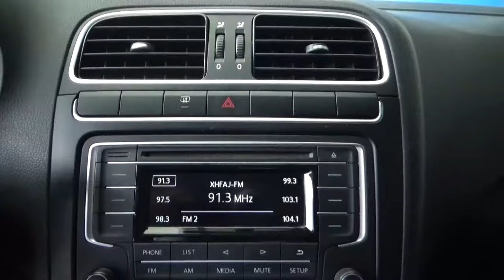Volkswagen / Polo / 2018 - 3317